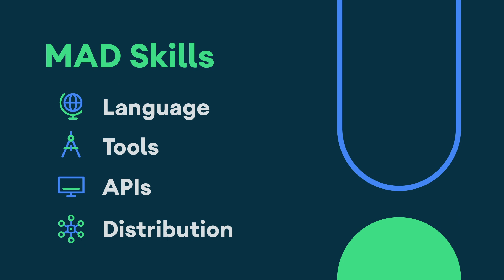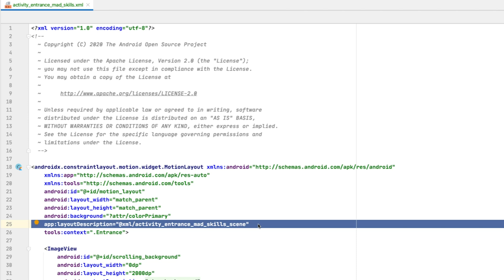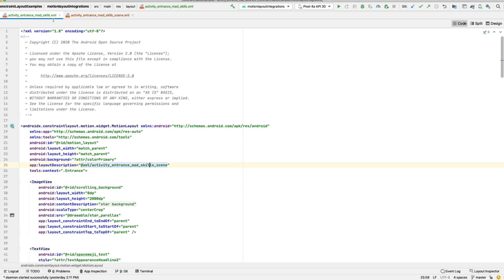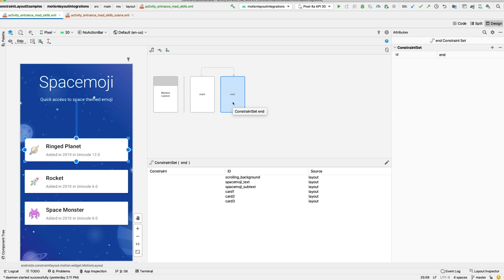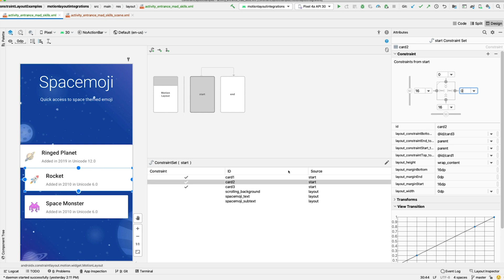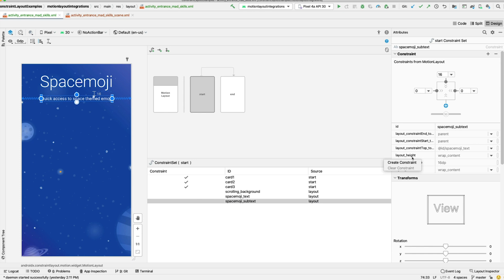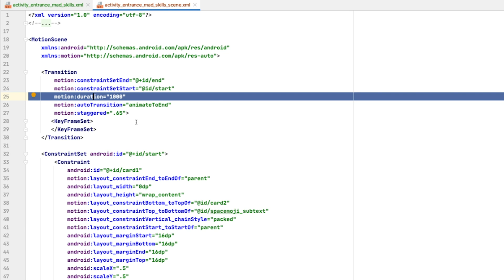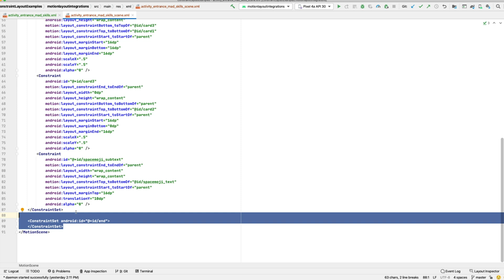Motion Layout: ConstraintSet animations - MAD Skills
On this episode of Motion Layout for the MAD Skills series, Sean will show us how to use ConstraintSets and Transitions to define animations from multiple views in Motion Layout.